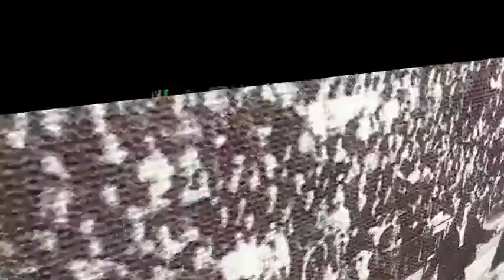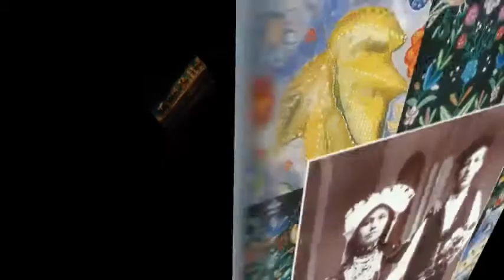ΚΑΤΩ ΣΤΟΥΣ ΒΑΡΒΑΡΟΥΣ ΔΗΜΟΥΔΗΣ